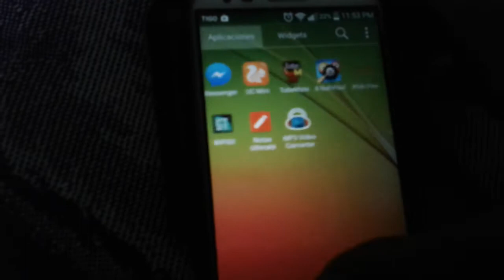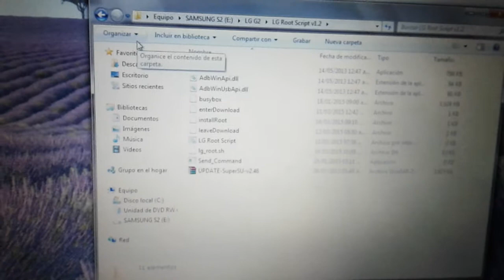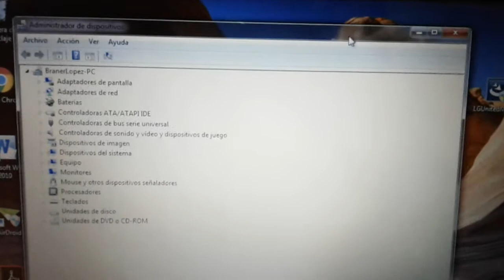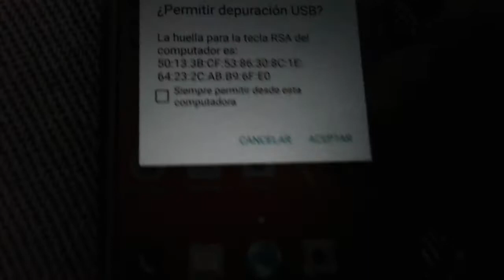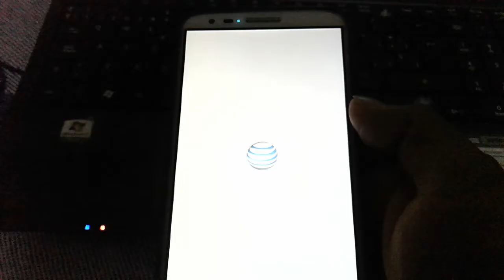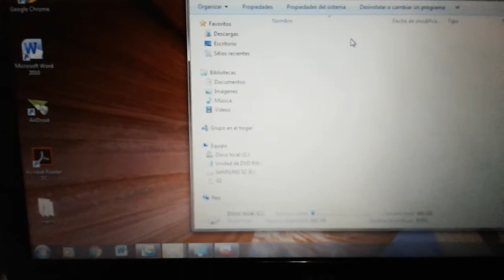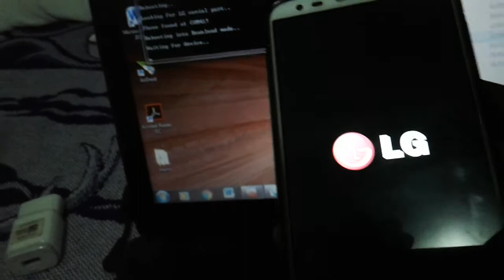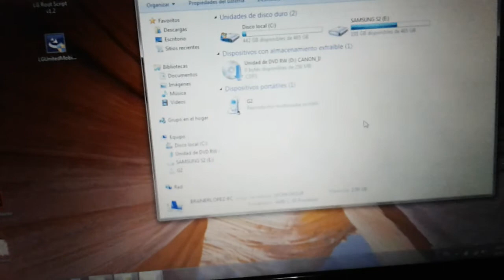Root LG G2 D800 AT&T Lollipop 5.0.2 easy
How to install Root on LG G2 D800 AT&T Lollipop 5.0.2

Guía completa para Rotear lg g2 de la manera más fácil.

Guía fácil para meterle el root a lg g2 d800 AT&T.

Guide complete for to install root lg2 d800 .